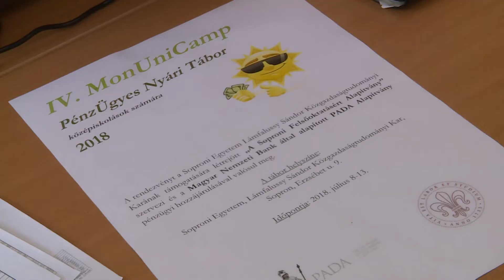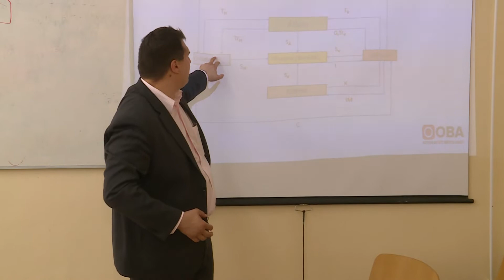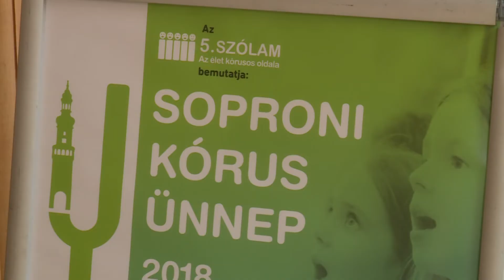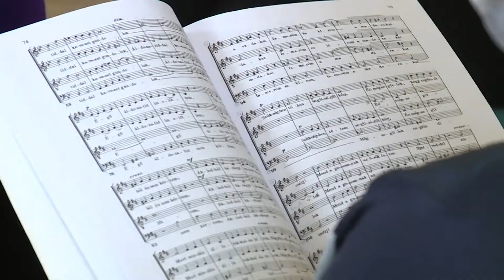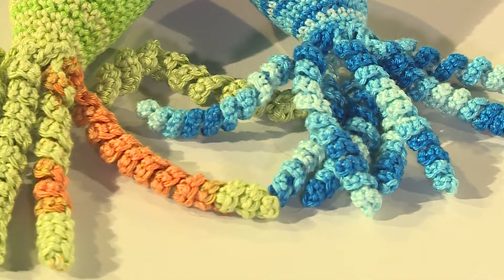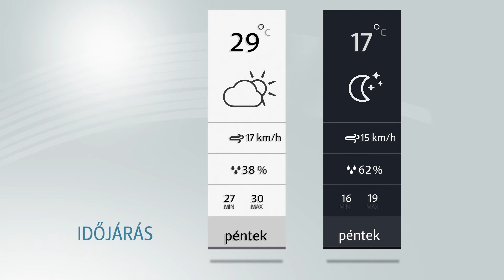Híradó - 2018.07.12. - Csütörtök - Sopron Tv